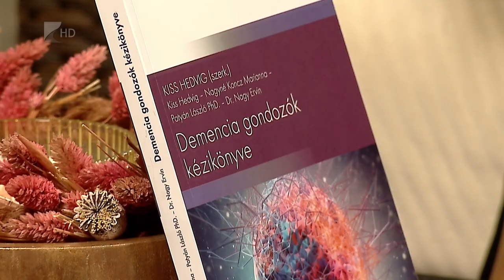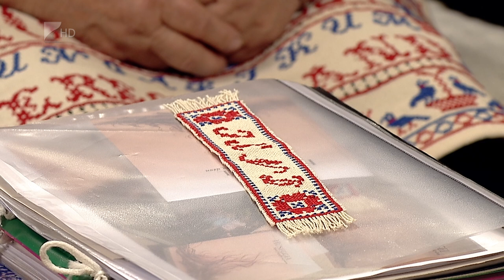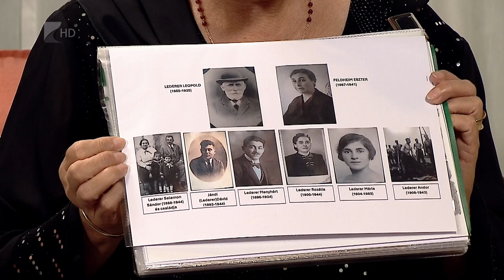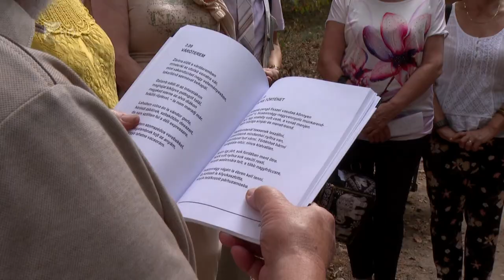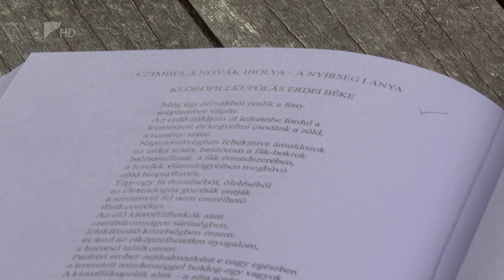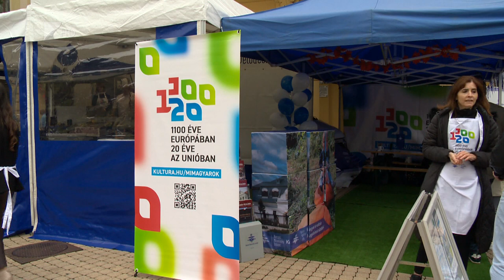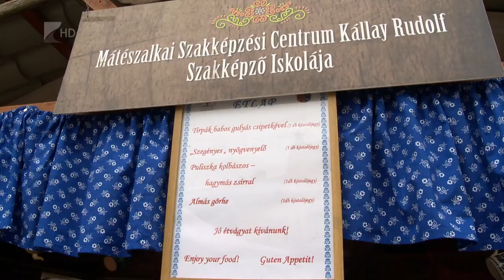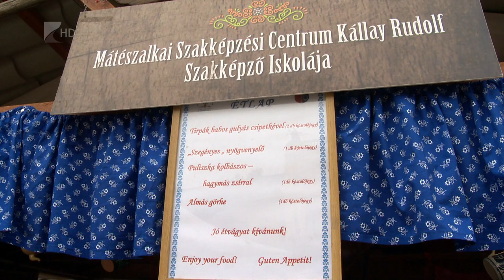Víg-Kend, 2024.09.20.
TÉMÁINK:

- Vendégünk volt Kiss Hedvig, aki újabb jótékonysági futást szervezett, ezúttal a demenciára hívta fel a figyelmet.
- Nemrég választották meg a Nemzet Színészévé Hegedűs D. Gézát, aki nagysikerű koncertet adott Nyíregyházán.
- A 10. Magyarok Országos Gyűlése találkozón Jánd is képviseltette magát, vendégünk volt Fehér Ildikó és Kovács Lászlóné.
- Csipkecsodák címmel nyílt kiállítás a Váci Mihály Kulturális Központban, erről is készítettünk egy összeállítást.
- Az olvasás világnapját sajátos módon ünnepelték a nyíregyházi irodalombarátok, megmutattuk hogyan.
- Cservenák László és Nagy Balázs a III. Őszi Meseegyetemre invitálta a nézőket.
- Bár az időjárás nem volt kegyes a szabadtéri programokhoz, a Tirpák Fesztivál nem maradt el.
- Szokolovszki Géza a szeptember 28-ai Nyírerdő napról mesélt.